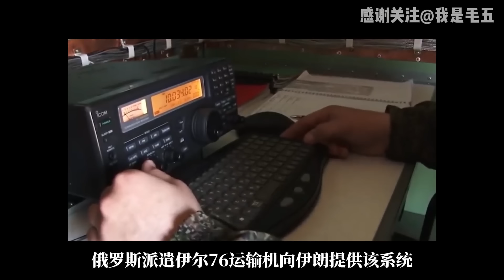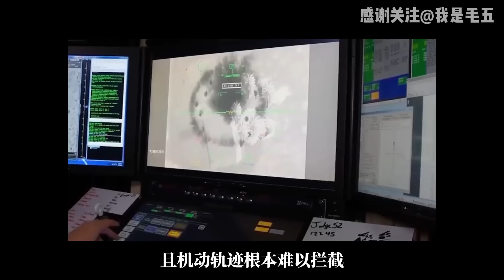深度-美国暗中下黑手，欧洲惨遭算计，普京为伊朗铸就不灭金甲！